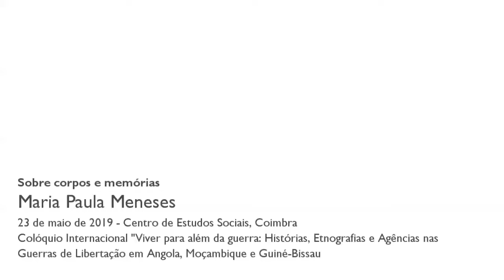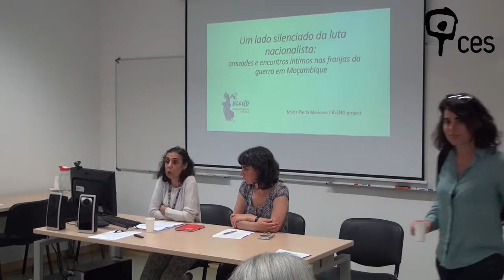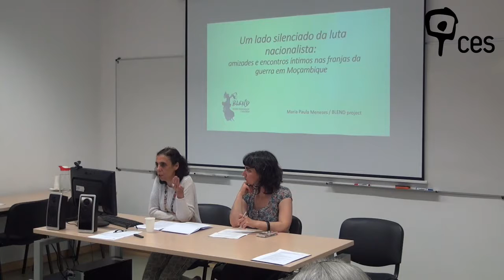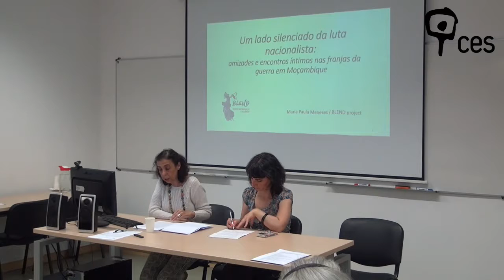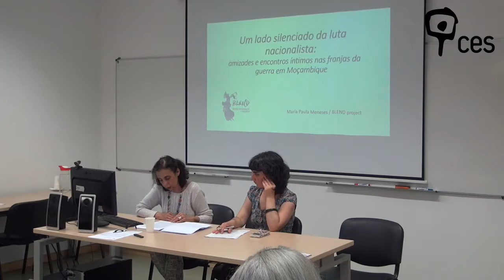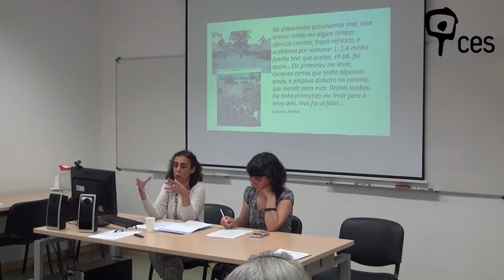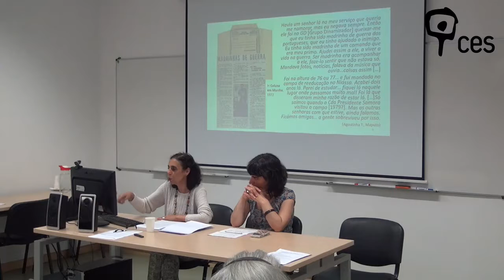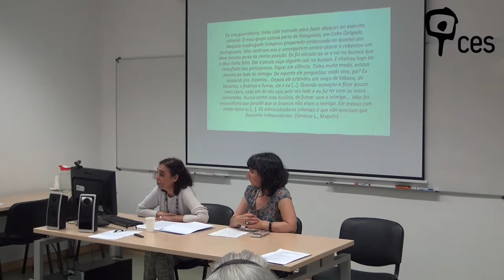Sobre corpos e memórias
"Um lado silenciado da luta nacionalista: amizades e encontros íntimos nas franjas da guerra em Moçambique"
Maria Paula Meneses (Centro de Estudos Sociais)

Este painel mapeia a complexidade dos lugares ocupados e vivências afetivas das mulheres moçambicanas durante as lutas pela libertação.